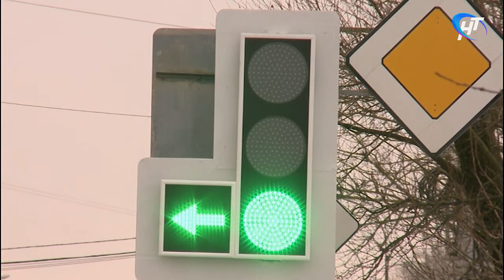В Великом Новгороде идет реконструкция нескольких светофорных объектов и пешеходных переходов